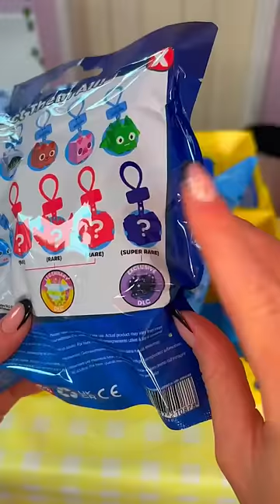[ASMR] UNBOXING THE WORLD'S LARGEST MYSTERY *TREASURE CHEST!!*😱✨⁉️ (20+ SURPRISES!!🫢)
In today's asmr video we unbox the WORLD'S LARGEST * Mystery Toy Treasure Chest!!😱✨⁉️

Facts About Me:
✰name: rhia
✰birthday: 20th of September
✰fav colour: pink
✰fav animal: pig
✰filming + editing: canon g7 mark ii + final cut pro
✰live: UK